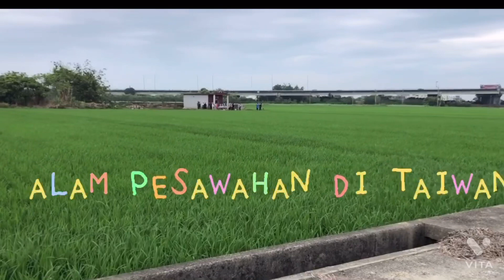TKW PIKNIK MELANCONG KE SAWAH || liburan imlek bersama majikan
TKW piknik melancong ke sawa || liburan imlek bersama majikan

Di Taiwan ternyata ada persawahan yg cukup subur makmur dan tanam padinya begitu hijau indah di pandang

Touring mancanegara,
Wisata luar negri,
tki tkw taiwan,